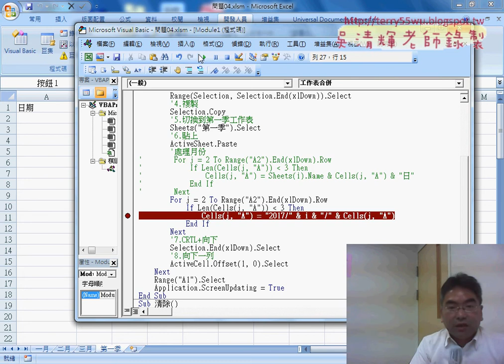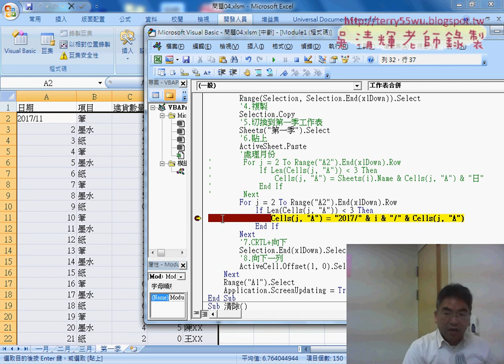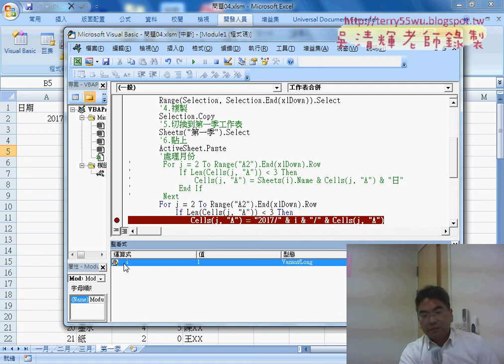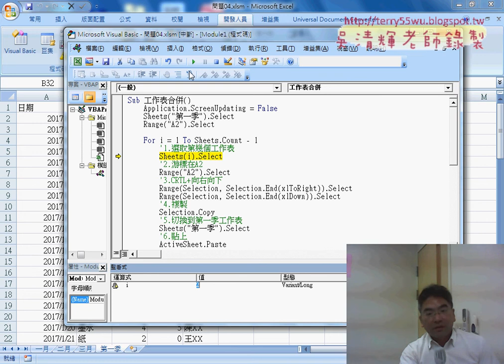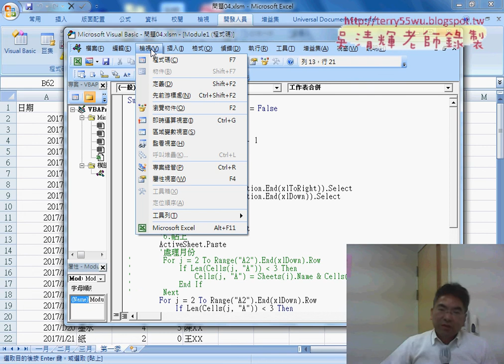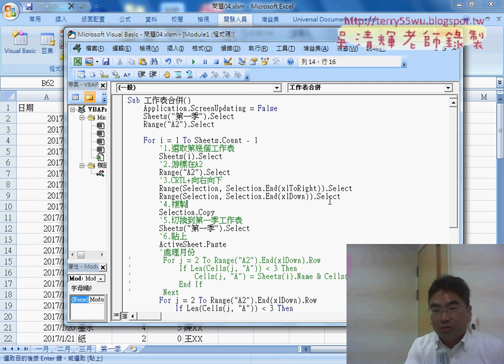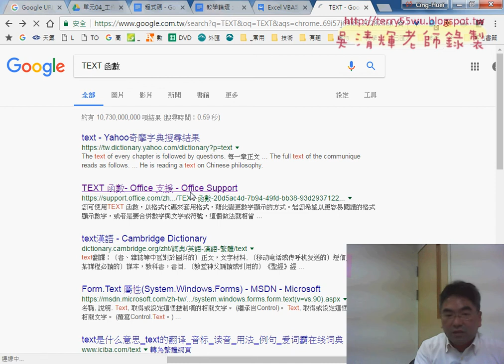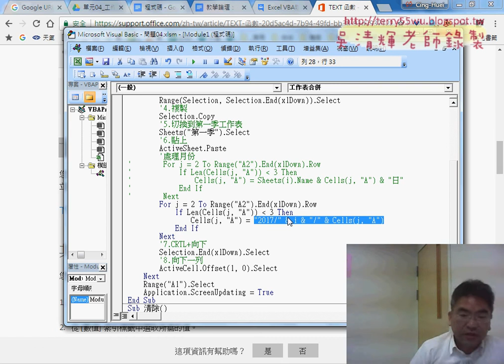03 如何使用除錯環境說明